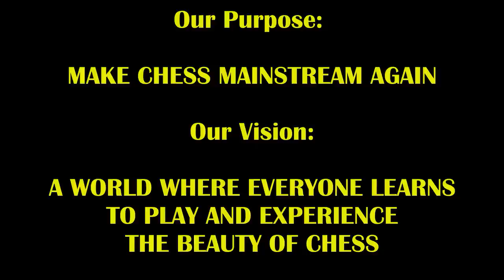17 Year Old Master's Epic Knight Sac STUNS IM Rated 2402! IM Danny Rensch vs NM Gabriel The Gladiato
When you see the risky opp vs an IM, take it!!!
NM Gabriel is offering lessons! Check out his site to learn more!